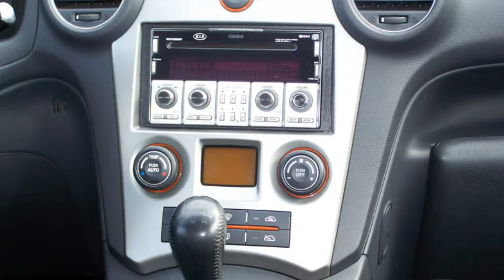Kia Carens 2,0 CVVT LX 2009 Grau metallic 8K173658